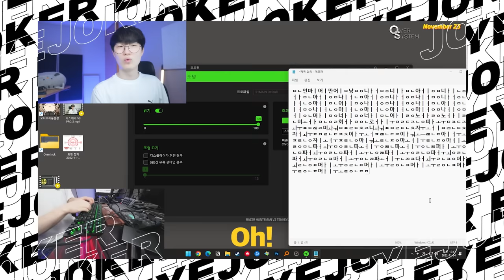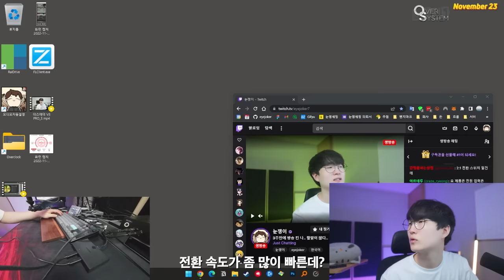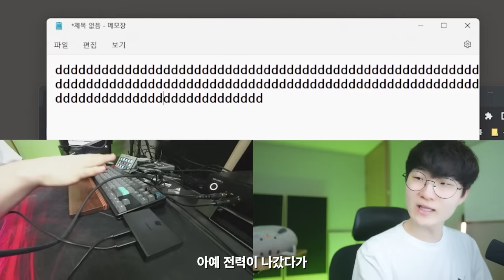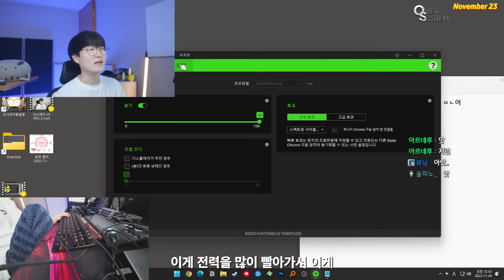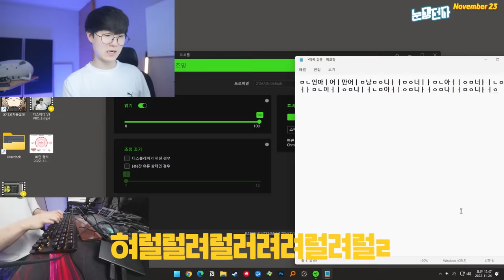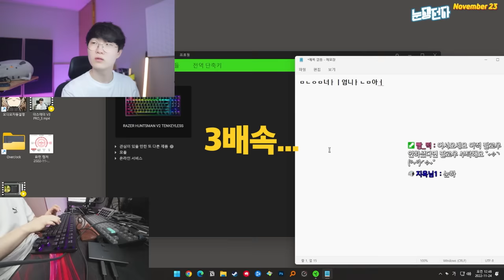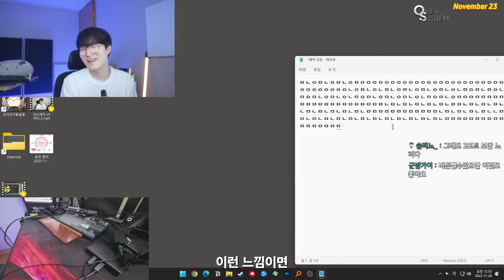내가 5년동안 방송세팅을 하면서 가장 추천하는 제품...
▶ 스펙
제품명 : 유그린 U-30345